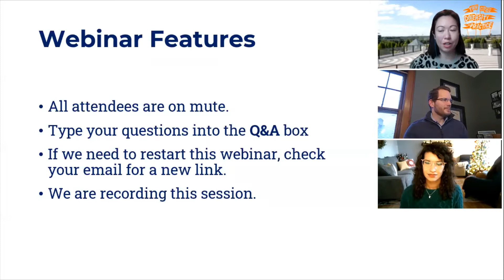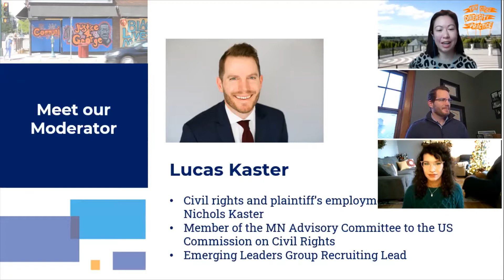WILD Conversations: Addressing Systemic Racism in Community Safety with Erin Maye Quade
In May, following the tragic killing of George Floyd, TCDIP’s Emerging Leaders Group launched WILD, the Wanton Injustice Legal Detail. Focused on six areas of systemic racial inequality, WILD's mission is to harness the collective power of TCDIP’s membership to remedy systemic anti-Black racism in the Twin Cities by partnering with and amplifying the work of existing community organizations. Through our WILD Conversations series, TCDIP will provide opportunities for you to learn more about WILD’s six focus areas.

Join us for the first WILD Conversations series! Starting in November, this first series will focus on how to address systemic racism in community safety and policing. We will host diverse voices on the issue to allow our community to learn more about the issues and proposed solutions.

Erin Maye Quade is the Advocacy Director at Gender Justice, where she works to advance gender justice through public education, legislative outreach, strategic partnerships, and coalition-building. Erin Maye Quade is a former Minnesota State Representative who was first elected to the Minnesota House of Representatives in 2016. There, she quickly established herself as a candid and fierce advocate for Minnesotans championing paid family leave; expanding access to affordable child care; ending childhood hunger; eliminating gun violence; and investing in treatment for mental health and substance abuse issues. In 2018, Rep. Maye Quade founded the Childhood Hunger Caucus, a coalition of businesses, nonprofits and policymakers dedicated to ending childhood hunger in Minnesota. After legislation to prevent gun violence was stopped by Republican lawmakers, Rep. Maye Quade held a 24-hour sit-in on the House floor to protest Republican inaction on the issue and shared stories of victims and survivors of gun violence. In June 2018, Rep. Erin Maye Quade became the first LGBTQ person – and among the youngest – to be endorsed as the DFL candidate for Lt. Governor.